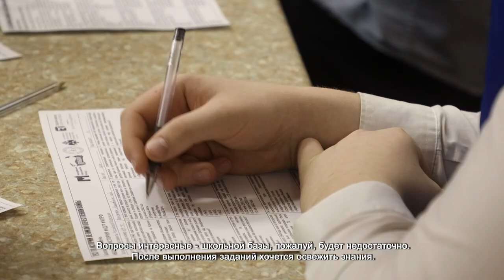В ХИМКАХ ПРОВЕЛИ МАСШТАБНЫЙ ТЕСТ ПО ИСТОРИИ ВЕЛИКОЙ ОТЕЧЕСТВЕННОЙ ВОЙНЫ